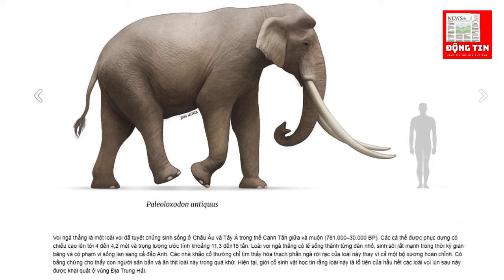Các nhà khảo cổ học Israel tìm thấy ngà của một loài voi khổng lồ 500.000 năm tuổi | ĐỘNG TIN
Xin chào !
Đây là video tin tức từ kênh ĐỘNG TIN
Hi vọng các tin tức trên kênh hữu ích đối với bạn

Đừng quên đăng ký để ủng hộ kênh cũng như bình luận, chia sẻ tương tác với kênh và mang thông tin cho cộng đồng

Cảm ơn bạn đã xem kênh !!!